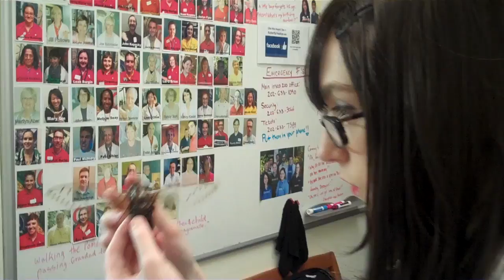The Most Interesting Entomologist in the World, Part II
Part II in a series of parody videos (see Part I of the Dos Equis "Most Interesting Man in the World" commercial, in honor of Entomology 2014, the 62nd Annual Meeting of the Entomological Society of America, which will be held in Portland, OR, November 16-19, 2014.

Music by CadillacMatt Thanks to the Department of Entomology at the Smithsonian Institution's National Museum of Natural History, where the scenes were shot. And special thanks to the actors: M. Cattle (AKA Esabelle Ryngin), Rachel Robb, and Mark Nabors